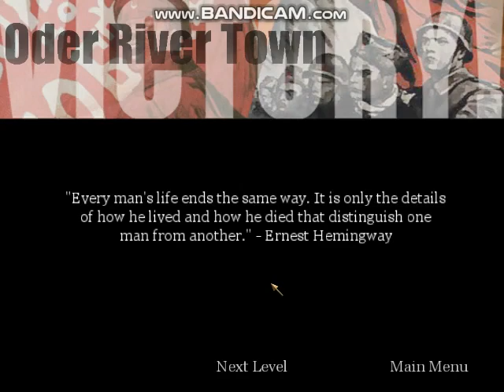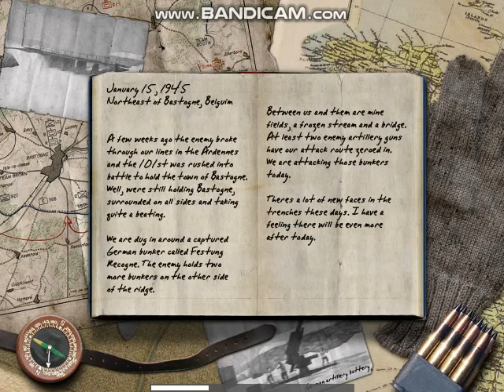Call of Duty - Festung Recogne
Here is Festung Recogne from Call of Duty.